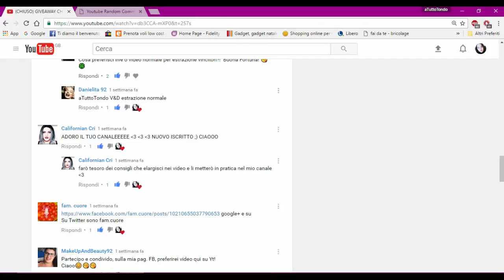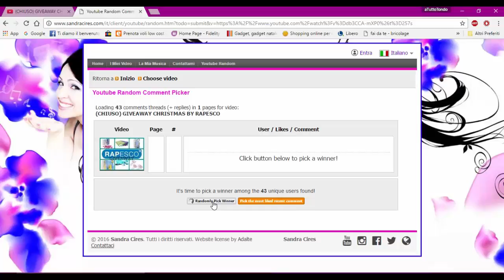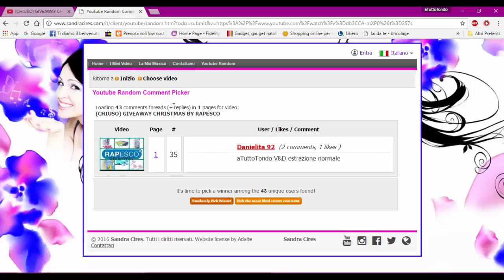✿✿✿ALTRA ESTRAZIONE PER LA TERZA VINCITRICE RAPESCO GIVEAWAY✿✿✿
NUOVA ESTRAZIONE PER DECRETARE NUOVAMENTE LA TERZA VINCITRICE, VISTO CHE LA RAGAZZA CHE AVEVA VINTO ALLA PRIMA ESTRAZIONE NON SI É FATTA SENTIRE!
COMPLIMENTA ALLA NUOVA VINCITRICE! ✿✿✿